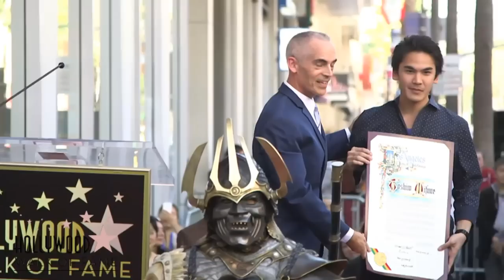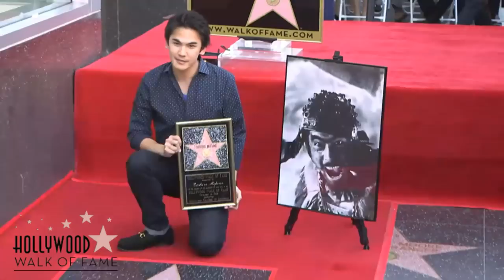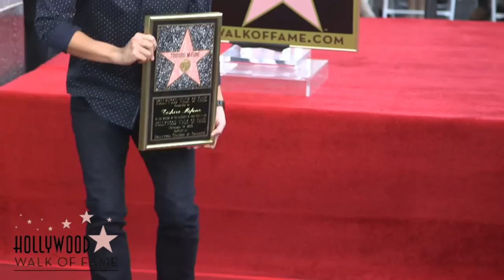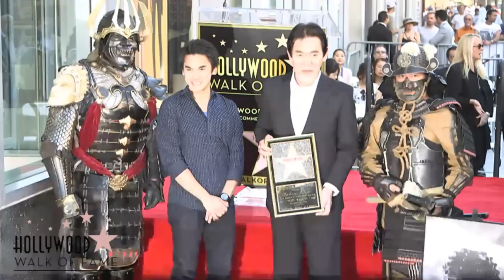Toshiro Mifune - Hollywood Walk of Fame Ceremony